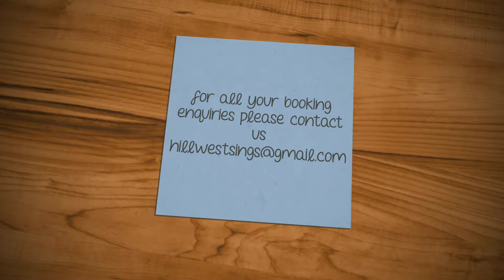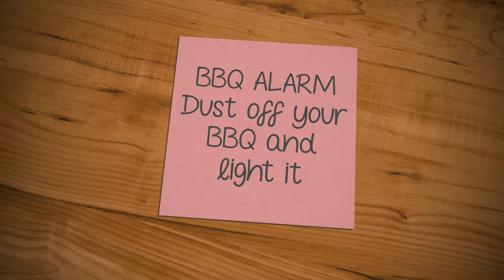BBQ ALARM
Hill West Country Singer
For worldwide performing